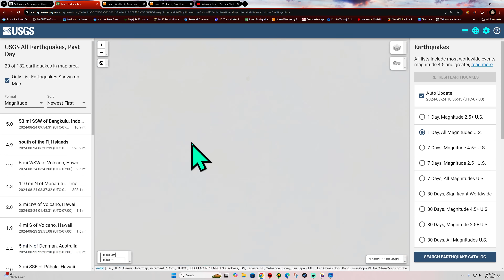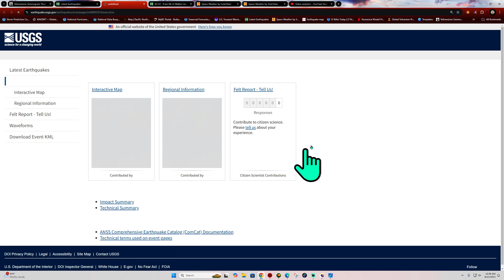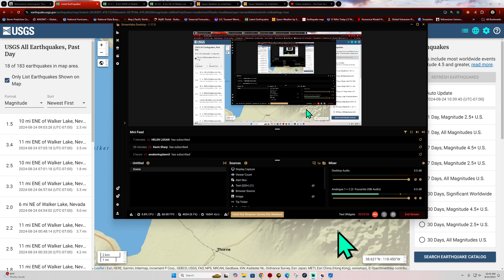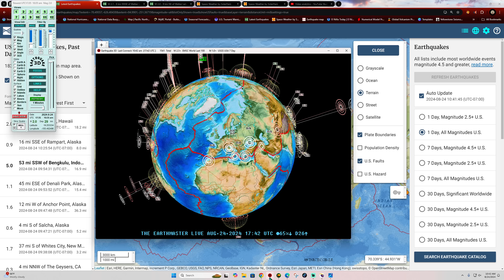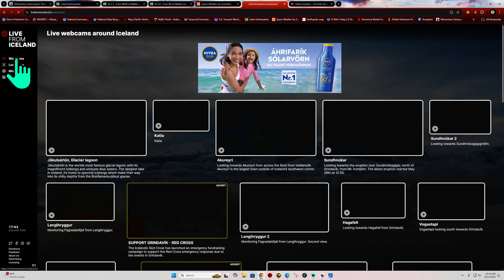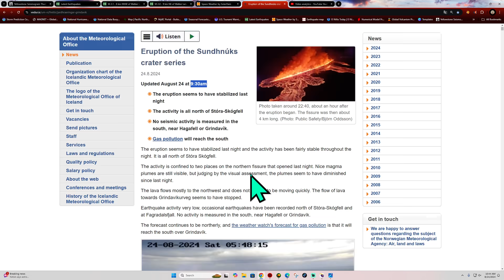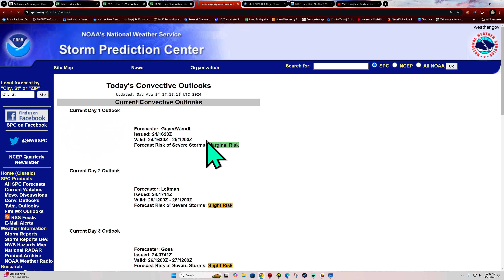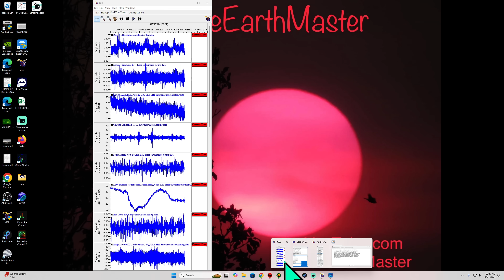Surge in Nevada Earthquakes this Morning. 2.7 Eq Southern California. Saturday 8/24/2024